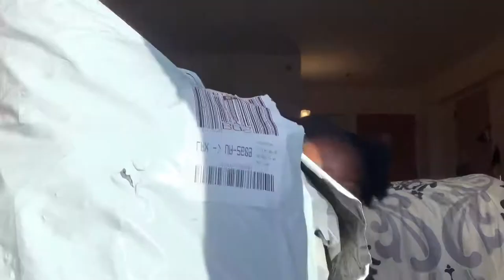MINI WINTER CLOTHES TRY ON-HAUL // SHEIN HAUL *not sponsored* l JustAnnie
Hello everyone, it’s Fridayyyyy. Hope you had a good week and if you didn’t, hope you have a good weekend!!!

In today’s video, it’s a little unboxing/ try on haul of some clothes I bought from SHEIN. Hope you enjoy the video😘😘.

I really appreciate it. Let's keep growinggggg. We love to see it.

ABOUT ME
Name: Ann
School: Umass Lowell
Major: Public health: Health Sciences
Height: 5'6